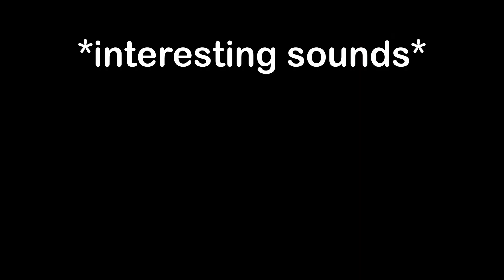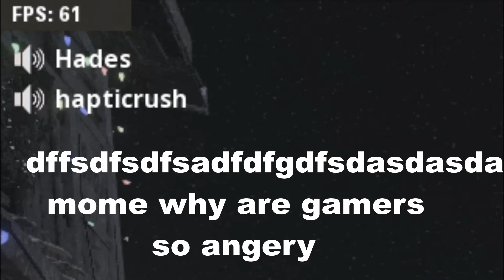angry gamers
how